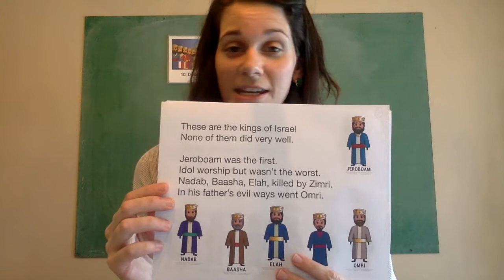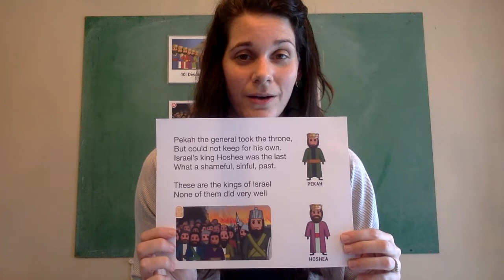Kings of Israel Song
Memorize the Northern Kings of Israel with this song. Written by Joie Harber for Creation To Revelation.

Lyrics:
These are the kings of Israel
None of them did very well.

Jeroboam was the first.
Idol worship but wasn’t the worst.
Nadab, Baasha, Elah, killed by Zimri.
In his father’s evil ways went Omri.

Ahab married Jezebel.
Elijah prayed then rain fell.
Ahaziah, Jehoram, Jehu the bloody,
Jehoahaz, Jehoash, Jeroboam II (two) was mighty.

Zechariah killed by Shallum
Shallum killed by Menahem
Manhem a servant for the King of Assyria
Killed by his general was Pekahiah

Pekah the general took the throne,
But could not keep for his own.
Israel’s king Hoshea was the last
What a shameful, sinful, past.